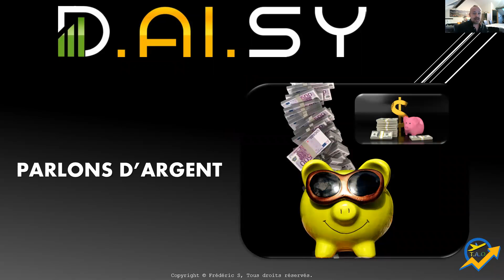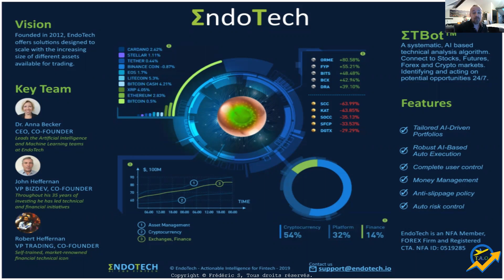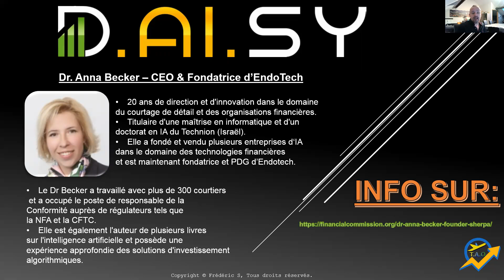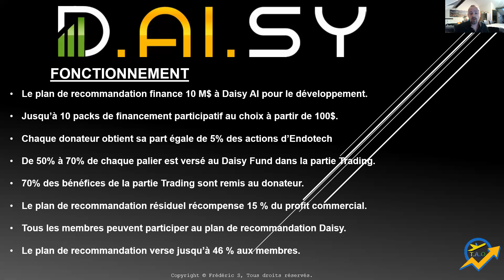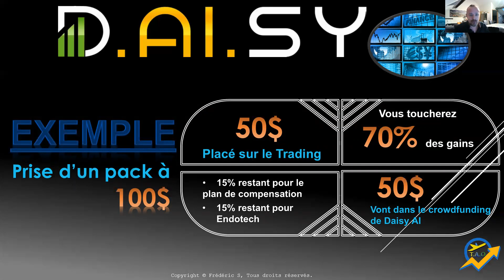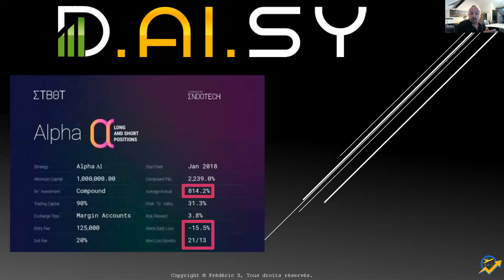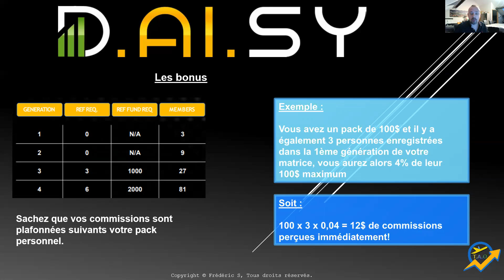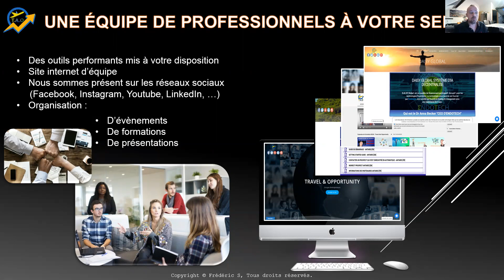DAISY - Présentation de la plateforme d'investissement D.AI.SY / ENDOTECH - Travel & Opportunity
Pour plus d'infos, n'hésitez pas à nous contacter via notre page Facebook, ou sur notre site internet:

➡️  Vous en avez marre de vous sentir seul et non accompagné dans votre business.
➡️  Vous avez cette envie de réussir dans le domaine du marketing, mais vous ne savez pas comment y parvenir!

➡️  Vous devez savoir que nous accompagnons tous nos partenaires qui ont pris la décision de se former et de réussir dans ce business.

Si vous avez l'envie de rejoindre une équipe d'entrepreneurs indépendants positionné dans plusieurs pays à travers le globe et ou l'accompagnement et la duplication est notre force, je vous invite alors à prendre contact via notre site internet ou via notre page Facebook: